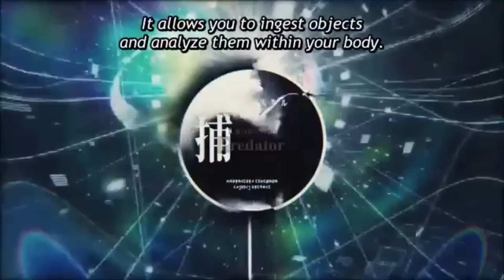Summoners war - Story of Rimuru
Fiuhhh rimuru the strongest slime